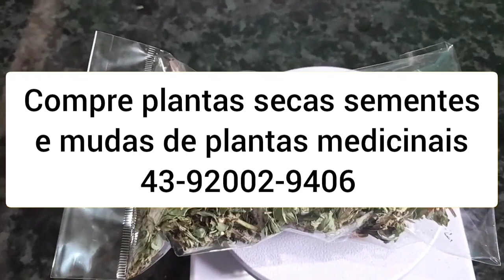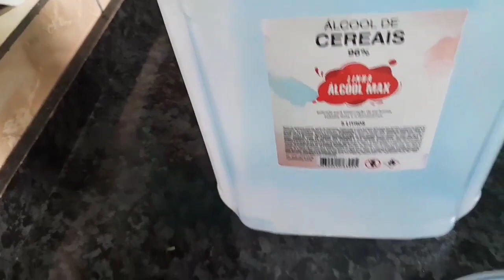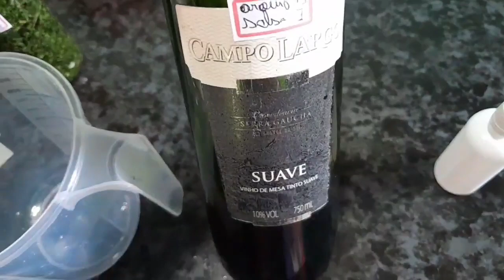SETE SANGRIA como fazer tintura( vídeo 3)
Muda de sabugueiro,  erva  botão,  giseng brasileiro 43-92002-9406

CEP 86240000